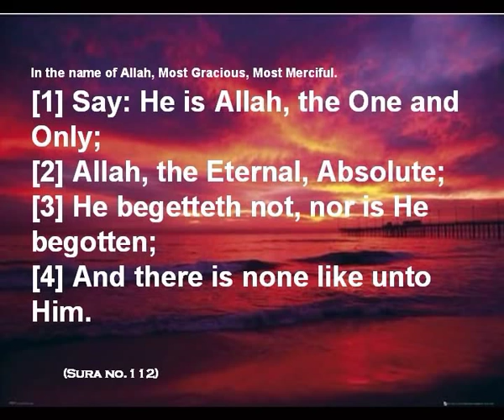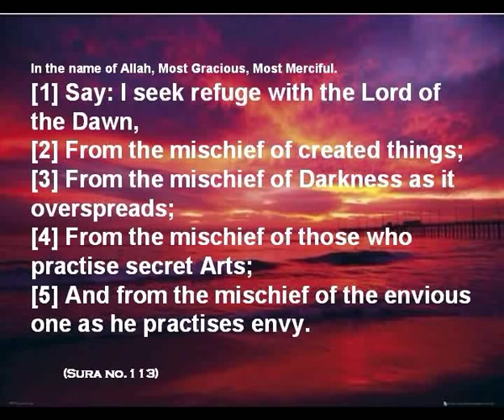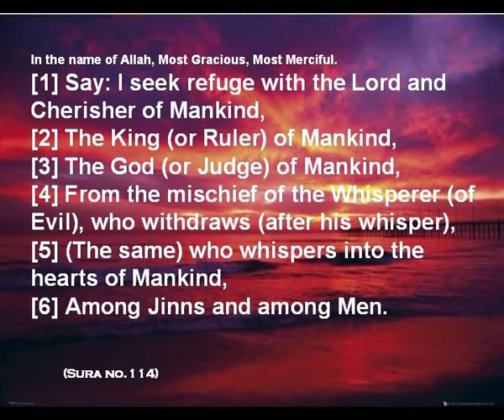Qari Abdul Basit Al-Ikhlas, Al-falaq, Al-nas Live Recitation